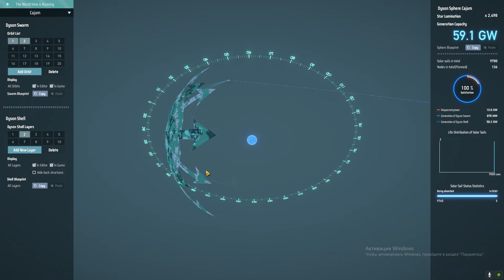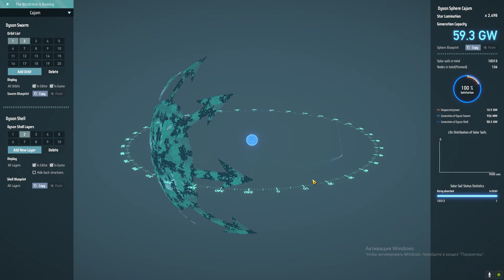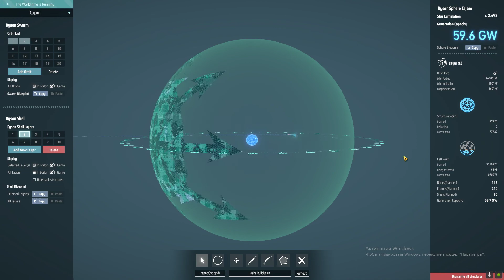Dyson Sphere Program Прохождение 25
Начнём постройку звезды Хаоса!
ГП: NVIDIA GeForce GTX 950
ЦП: Intel(R) Core(TM) i5-8600K CPU @ 3.60GHz
Память: 32 GB RAM (31.92 GB RAM доступно)
Текущее разрешение: 1920 x 1080, 60Hz